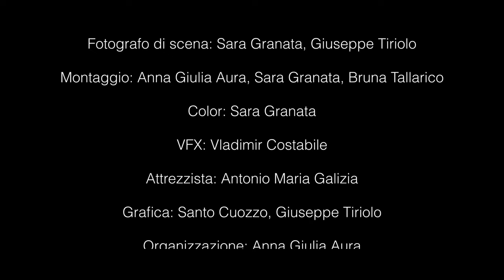SANTATERESA - orso || OFFICIAL VIDEO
Il videoclip è il frutto del lavoro del corso di Video Music 2022/23
della Scuola di Regia dell'Accademia di Belle Arti di Catanzaro.

Produzione Esecutiva:
Accademia di Belle Arti di Catanzaro – Corso di Video Music 2022/23

Direzione Artistica e Coordinamento:
Prof. Vladimir Costabile

Interpretato da :
Silvia Mazziotti

Orso:
Francesco Pio Muto
Giuseppe Tiriolo
Santo Cuozzo

SANTATERESA:
Ciccio Garenna
Pietro Di Francesco
Tommaso Di Francesco
Christian Baffa
Andrea De Fazio

Comparse:
Maria Antonietta Donnino
Leandro De Santis
Aurora Sergio
Andrea Gualtieri
Pasquale Rubino
Antonella Crea
Nick Calcaterra
Monica Frazzetto
Alessio Lamanna
Nicolas Antonucci
Daniel D’Abico
Valentina Rao
Giorgia Cappa
Marco Cappa

Sceneggiatura:
Bruna Tallarico
Sara Granata
Anna Giulia Aura
Antonio Maria Galizia
Santo Cuozzo
Giuseppe Tiriolo

Regia:
Bruna Tallarico

Primo Operatore Camera e DOP: Alberto De SImone

Secondo Operatore Camera: Loris Loreti

Casting: Sara Granata

Fotografo di scena: Sara Granata, Giuseppe Tiriolo

Montaggio: Anna Giulia Aura, Sara Granata, Bruna Tallarico

Color: Sara Granata

VFX: Vladimir Costabile

Attrezzista: Antonio Maria Galizia

Grafica: Santo Cuozzo, Giuseppe Tiriolo

Organizzazione: Anna Giulia Aura

Location Manager: Anna Giulia Aura

Location:
Spiaggia di Guardia Piomentese
Piazza Santa Teresa (CS)
Paddy's Pub (CZ)
Mood Summer Festival (CS)

Registrazione e Mix @ KayaStudio Rende (CS) - Idraulico del suono: Vlad “KayaDub” Costabile

Master: Raffaele Rossi @ R MasterLab Scisciano(NA)

Label: La Lumaca Dischi

Si Ringrazia:
L'Accademia di Belle Arti di Catanzaro
il Direttore Prof. Virgilio Piccari
il Direttore della Scuola di Regia Prof. Giovanni Carpanzano

Paddy's Pub
Mood Summer Festival
La Lumaca Dischi
Cromosomi Press